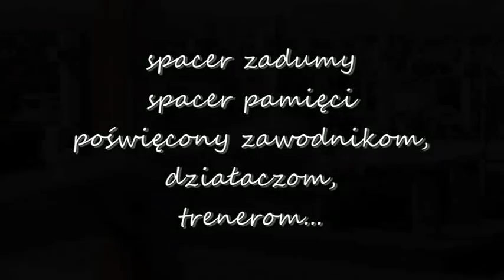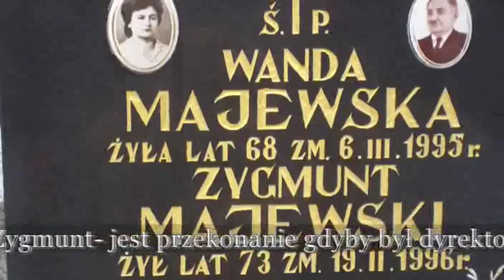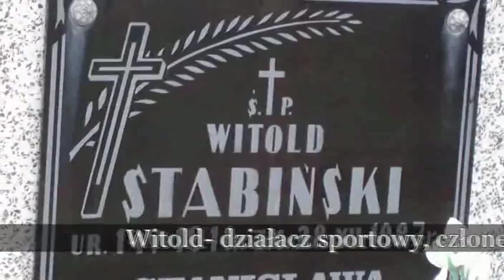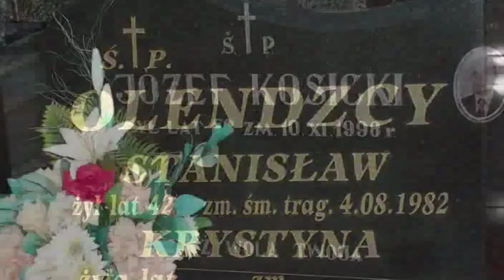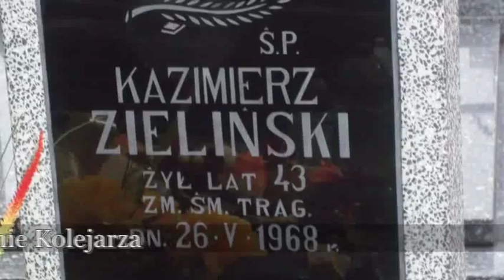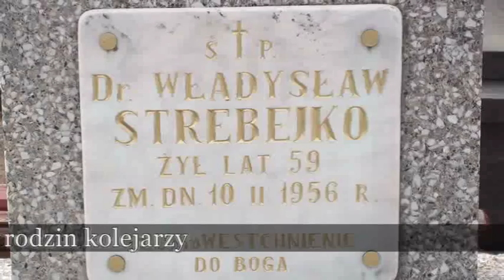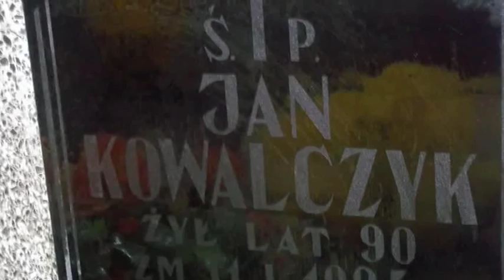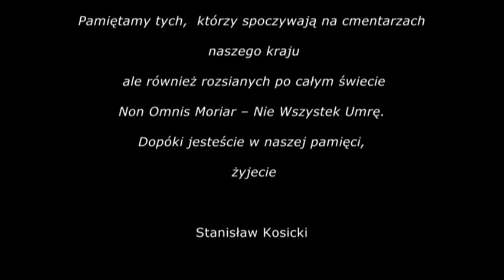Spacer pamięci spacer zadumy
Dokument filmowy Spacer pamięci spacer zadumy.

Premiera odbyła się w Domu Kultury w Łapach 19 stycznia 2013 roku. Teksty i narrację przygotował Stanisław Kosicki. Wielki entuzjasta sportu, autor  głośnej książki Sport w historii Łap 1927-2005. Już ta publikacja ujawniła niezwyczajny stosunek autora do ważnej dziedziny ludzkiego życia jakim jest sport.

 To wrażenie potwierdził wspomniany film, w którym Stanisław Kosicki, jakby nie mogąc przeboleć zniknięcia z jego życia bohaterów swojej książki, często jego bliskich przyjaciół, prowadzi widza za pomocą obrazu filmowego zawiłymi ścieżkami łapskiego cmentarza, zatrzymując się przy poszczególnych pomnikach i wymieniając ze swej znakomitej pamięci nazwiska i osiągnięcia bohaterów tej retrospekcyjnej wędrówki.

 Po późniejszych reakcjach wielu widzów, można było poznać, że ta wędrówka dla wielu osób była okazją do niezwykłych przeżyć i refleksji nad własnym życiem. Tak oto banalny na pozór pomysł, zrodzony z pasji jednego człowieka do ukochanej przez niego dziedziny życia -- sportu, stał się swoistym wydarzeniem kulturalnym i okazją do poważnych refleksji u odbiorców filmu.

Wykorzystane fragmenty muzyki:
Marcel Pequel (album: From One To Nine)
Lloyd Rodgers: On Questions of Responsibility
(album: Cartesian Reunion Memorial Orchestra: the little prince-a ballet in two acts)
Ghost Hunter Old White Eye